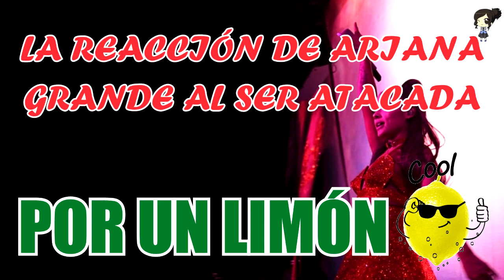LA REACCIÓN de ARIANA GRANDE al ser ATACADA POR un LIMÓN